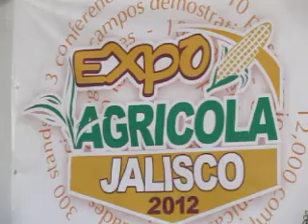ASPECTO CONFERENCIAS en la Expo Agricola Jalisco 2012 VIDEO 2.MOV